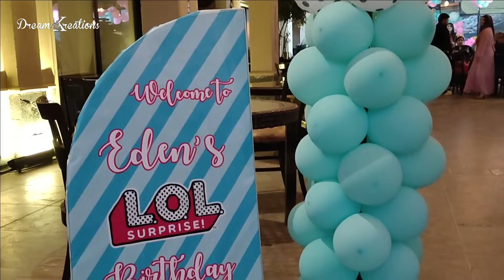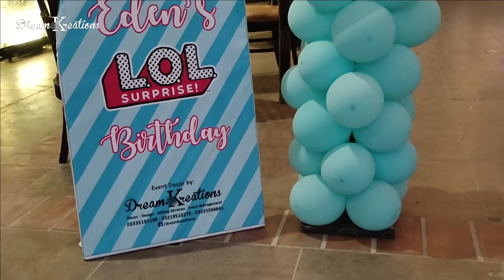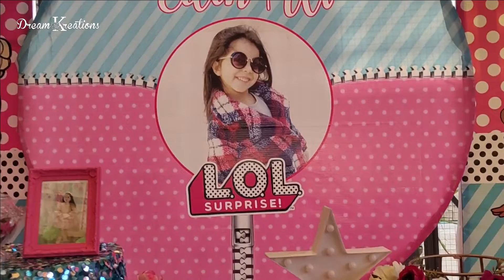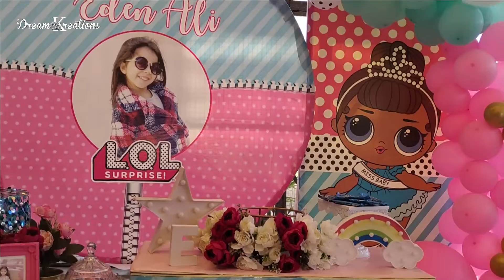LOL Surprise Dolls Birthday Decor by Team Dream Kreations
LOL Surprise Dolls Birthday Decor by Team Dream Kreations Setup by Team Dream Kreations